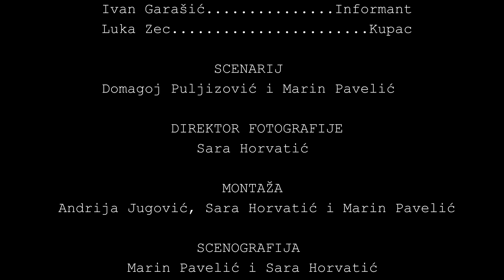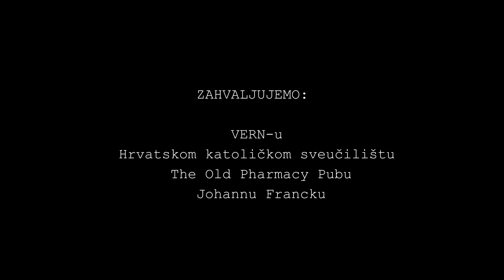SkyHopper Ep.1 - Hunt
Lov počinje.